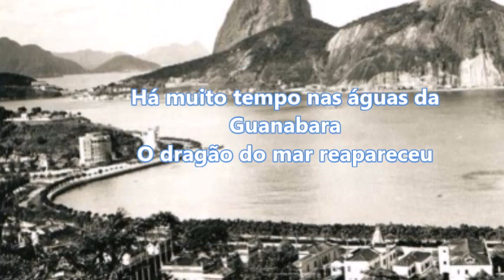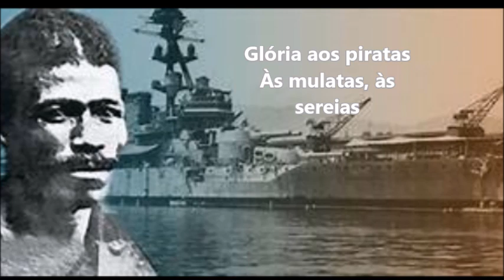O Mestre-Sala Dos Mares - Elis Regina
Há muito tempo nas águas da Guanabara
O dragão do mar reapareceu
Na figura de um bravo feiticeiro
A quem a história não esqueceu
Conhecido como o navegante negro
Tinha a dignidade de um mestre-sala
E ao acenar pelo mar na alegria das regatas
Foi saudado no porto pelas mocinhas francesas
Jovens polacas e por batalhões de mulatas

Rubras cascatas
Jorravam das costas dos santos entre cantos e chibatas
Inundando o coração do pessoal do porão
Que, a exemplo do feiticeiro, gritava então

Glória aos piratas
Às mulatas, às sereias

Glória à farofa
à cachaça, às baleias

Glória a todas as lutas inglórias
Que através da nossa história não esquecemos jamais

Salve o navegante negro
Que tem por monumento as pedras pisadas do cais

Mas faz muito tempo

Composição: Aldir Blanc / João Bosco